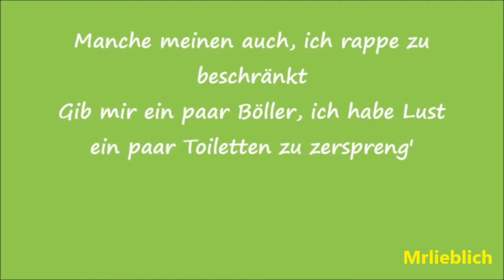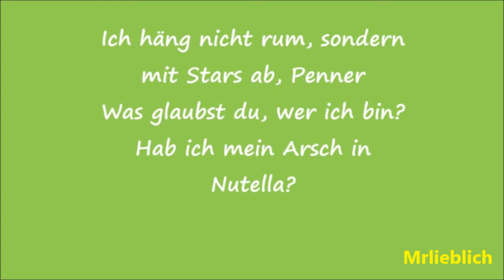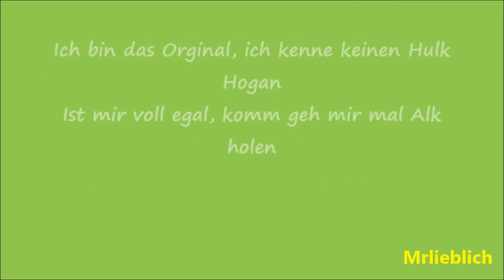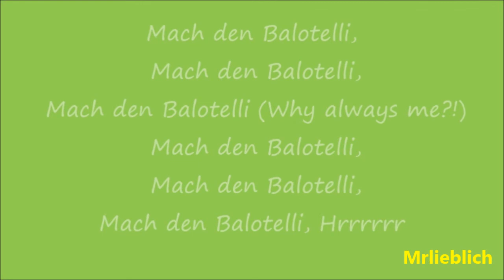Bass Sultan Hengzt (B.S.H.) - Mach den Balotelli (official lyrics Video)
Hier ist der Lyrics/Songtext zu Bass Sultan Hengzt (B.S.H.) - Mach den Balotelli (Why always me?!)

Lyrics:

[Part 1]
Für die Party köpfst du extra dein Sparschwein
Kommst in den Club und willst hart sein
Komm' mir nicht zu nah, ich werf mit Dartpfeilen
(Balo - Telli)
Lass die Korken knallen, trag die 45
Wer holt die Torten rein? (Mario)
Ach, beiseite, geh mir aus den Augen, Spast
Hab ich Langeweile, brech ich ein im Frauenknast
Manche meinen auch, ich rappe zu beschränkt
Gib mir ein paar Böller, ich habe Lust ein paar Toiletten zu zerspreng'
Bin zu besoffen, schaff es nicht mal in mein Leibchen
Warum ich so viel Kohle hab? Na Dikka, weil ich reich bin
(Balo - Telli) Fußballer Business
Macht mal Platz jetzt, hier kommt der Newcomer, bitches
Mit dem blonden Iro, sag mal was ist hier los?
Ich ticke Platten Kilo, wie im Kino Al Pacino
Ich ficke Abseits, du trittst von hinten ans Bein
Wir beide sehen uns später noch in der dritten Halbzeit

[Hook]
Ich bin das Orginal, ich kenne keinen Hulk Hogan
Ist mir voll egal, komm geh mir mal Alk holen

[Part 2]
Jede Frau wird auf der Afterparty abgecheckt
Ich will nicht weg, mein Maseratti abgeschleppt
Ich will nichts gratis, hier die Platin, guck ich zahle
Mario Balotelli steht für Parties und Skandale
Du willst wissen, wer ich bin? Zieh die Boxen näher ans Ohr ran
Ich bin Italiener, chill mit Bossen der Camorra
Und der Party in einem Liverpooler Striplokal
Hier 'nen Hunni, geh ins Zimmer, Bruder, gib ihr mal
Zu meinen Freunden bin ich großzügig
Was ist schon 'ne Million? Er schmeckt vorzüglich
Dieser Dom Perignon, all diese Hater sind ein Haufen voller Spinner
Tausend kleiner Kinder, ich hol Frauen in meine Villa
Ich häng nicht rum, sondern mit Stars ab, Penner
Was glaubst du, wer ich bin? Hab ich mein Arsch in Nutella?
Das geht raus an Jenny Thompson, das Fame-Groupie
Und wenn ich Zeit hab, teil ich immer nur mit Wayne Rooney

[Hook 2x]